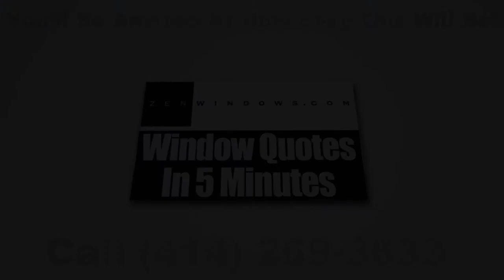Sliding Glass Doors Greendale WI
Today, installing new replacement windows at home to replace your old and flawed units is no longer a difficult decision to make. In fact, they have become a necessary expense that is actually more cost-effective in the long run and which offer long-term benefits. At Zen Windows Milwaukee, we provide energy-efficient windows that are sure to reduce your monthly energy bills.

Zen Windows Milwaukee has been the choice of many homeowners when it comes to replacement windows. The company is located in the state of Wisconsin and is owned by Brad Blavat.

Zen Windows Milwaukee gives a genuinely extraordinary replacement window purchasing experience to all of its buyers. In our company, we don’t send out sales agents to your home simply because we don’t employ one. Sales agents only want to apply pressure or sales gimmicks. With Zen Windows, there is absolutely no reason for an in-home visit just to give a replacement window quote. Everything can be done online! You can make use of the internet and your smart phone or digital camera to tell us what you need.

Our process is very simple. We’ll ask you a few basic questions about what you need for your windows, and in about 5 minutes, we’ll send you your window quote! When you decide to proceed, just inform us within 1 to 2 days so we can send our install foreman to measure your windows. In about 2 weeks, your windows will arrive and we’ll call you to set up the day for installation.

The good thing about Zen Windows Milwaukee is that we don’t ask any down payments until all of your windows are installed and you are 100% satisfied with your new windows. That means you don’t have to worry about getting top quality windows and an installation that makes them look incredible.